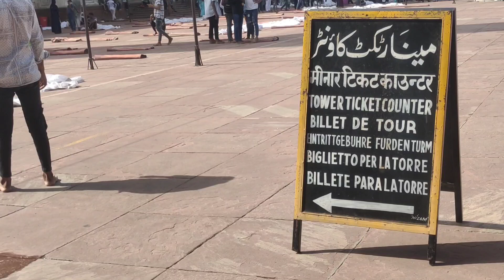Jamia Masjid Delhi Tour | Watch Something exciting in the Video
Everyday Video Timing 9:00pm evening

How To Win Rs.1000

  Now go to Instagram and search @chtajsharef submit your ans through inbox.

 Winner will Anounce when our Video reach 100k view

Power bank Power bank

Welcome to TajFlyFakeer, your ultimate destination for thrilling travel adventures! If you've ever dream of embarking on an incredible journey from the heart of India to exotic destinations like Vietnam, Thailand, Cambodia, Laos, UAE, and Dubai, then you've come to the right place.

I'm your host, and I hail from a quaint Indian village, just like many of you. Through my channel, I invite you to join me on this epic travel expedition that starts right from my humble roots. Together, we'll explore the mesmerizing landscapes, vibrant cultures, and hidden gems of these incredible countries.

My channel isn't just about showcasing the beauty of these destinations; it's also a practical guide for fellow travelers. I'll be sharing valuable insights on how to obtain visas, secure international flight tickets, book accommodations, and even plan your bus journeys within these countries. Whether you're a seasoned traveler or a first-timer, my videos will be packed with tips and tricks to make your journey smooth and unforgettable.

I'm here to help you every step of the way, ensuring that your travel experiences are as seamless and enjoyable as possible.

Welcome to my world of travel, where the journey is as important as the destination!

Need Your Love and Support Its Free for YOU.